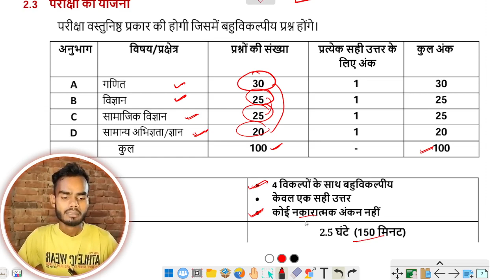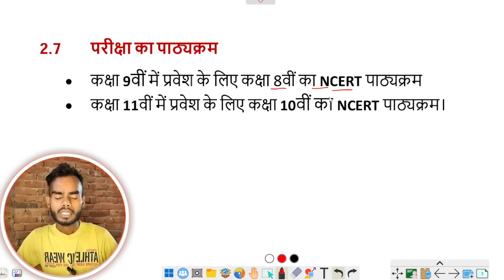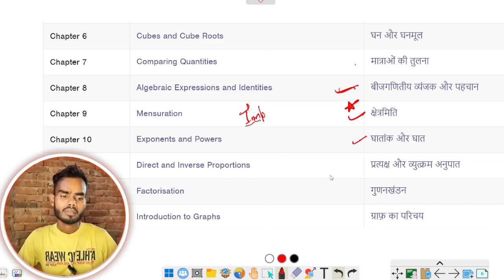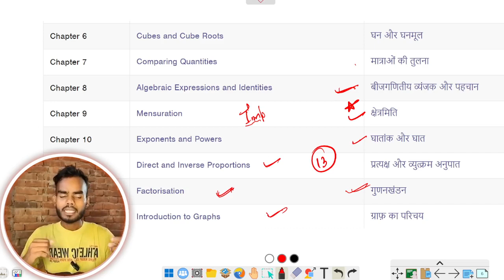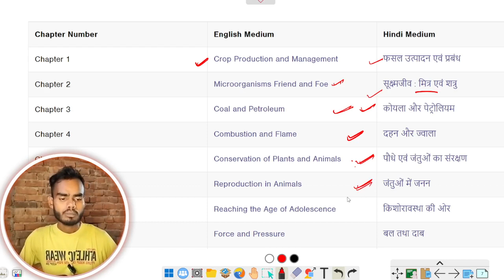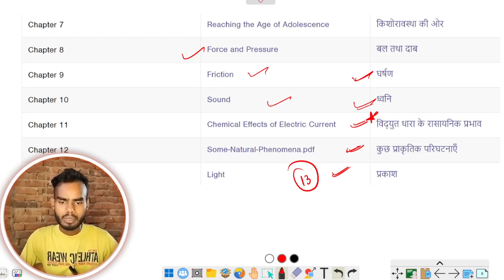pm yashasvi scholarship syllabus 2024, pm Yasasvi Scholarship class 9 syllabus & paper Pattern 2024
PM Yashasvi Scholarship Class 9th & 11th Syllabus 2024 | PM Yashasvi Scholarship Exam Date 2024